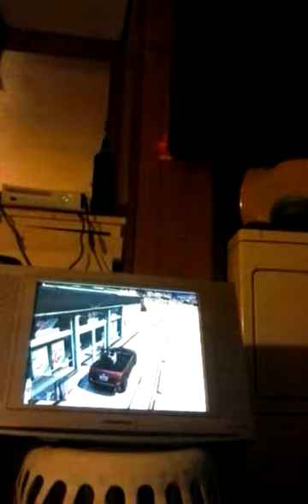Gat 5 funny moments pt1